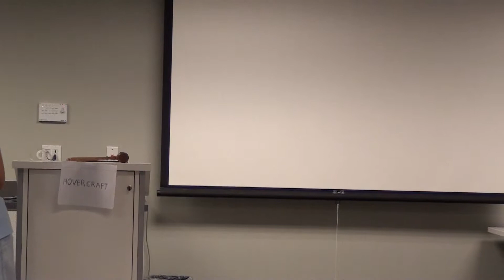11 3 2015 Russ B